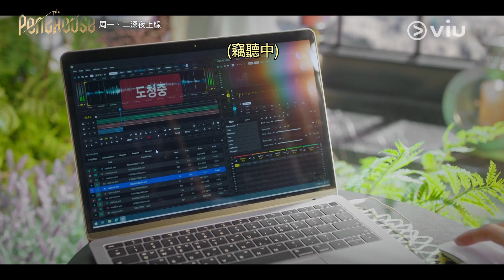《The Penthouse》（頂樓）韓劇線上看│第27集 - 金素妍與情夫受到威脅 全是李智雅的復仇計謀│Viu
《The Penthouse》
主演：柳真、金素妍、李智雅、嚴基俊
類型：懸疑、復仇
片長：42 集 x 35 分鐘
播放日：逢周一、二深夜上線
✅優先觀看
✅無影片廣告
✅無限影片下載
✅電視煲劇